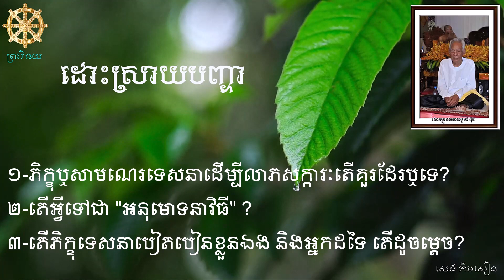ព្រះវិនយ (00266) តើភិក្ខុទេសនាបៀតបៀនខ្លួនឯង និងអ្នកដទៃ ​​តើដូចម្ដេច